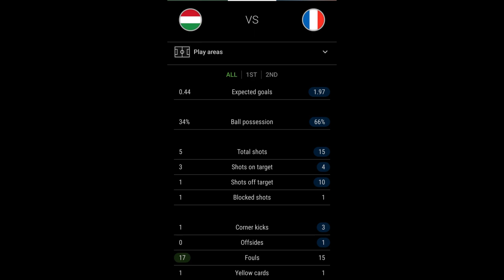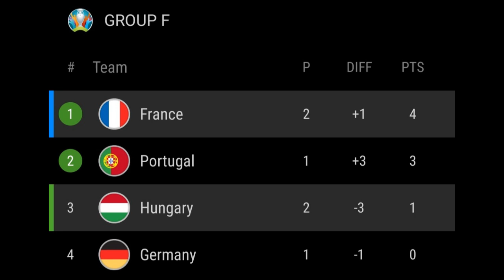Hungary Vs France I Euro2020 I Match Review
Hungary Vs France highlight euro 2020